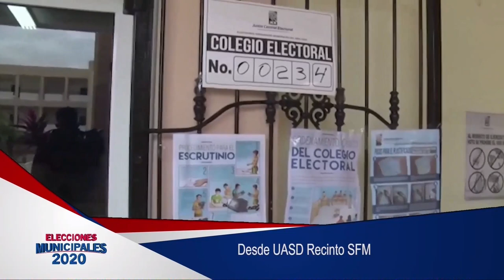Pocas personas han votado en el colegio electoral de la UASD recinto SFM